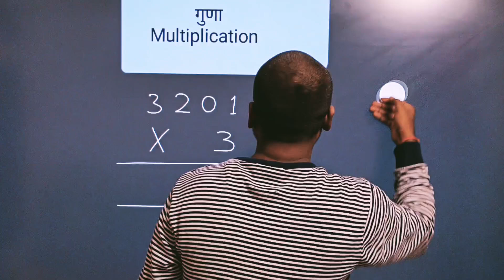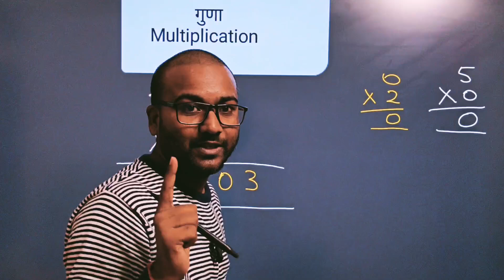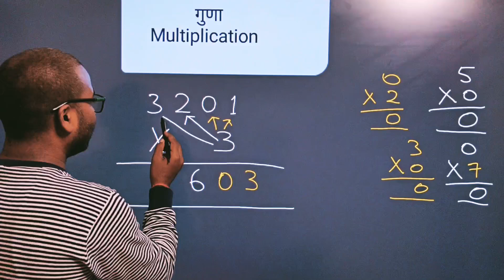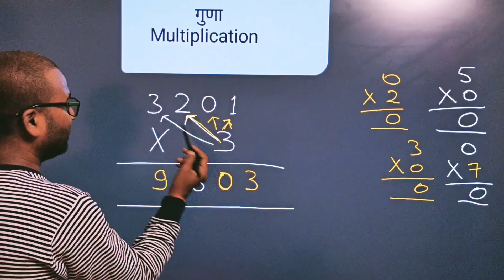गुणा करना सीखें | Multiplication ❌ guna karna sikhe | how to learn multiply